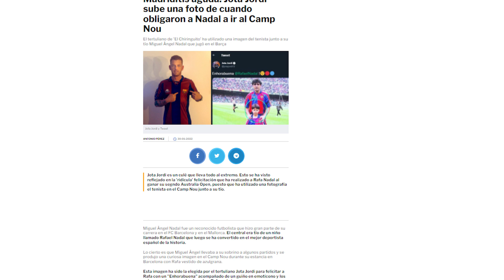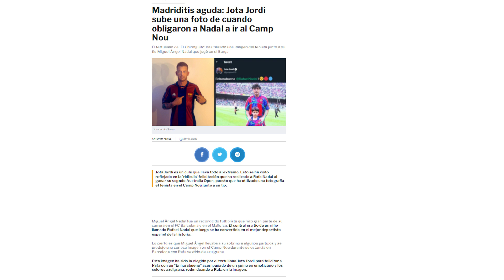Última ocurrencia del CULÉ con Nadal y el R.Madrid que le ha valido una gloriosa PALIZA en Twitter